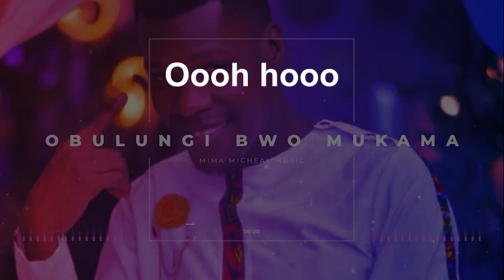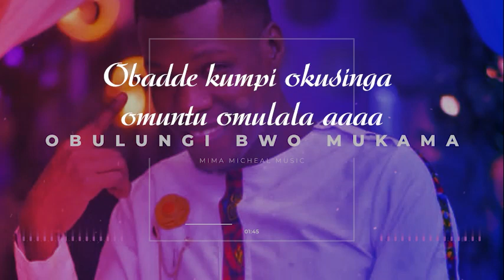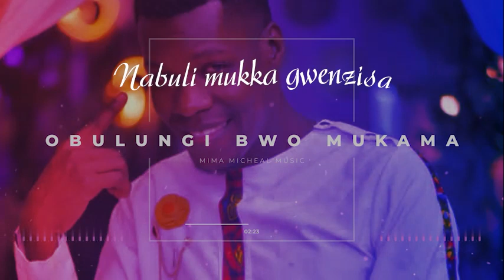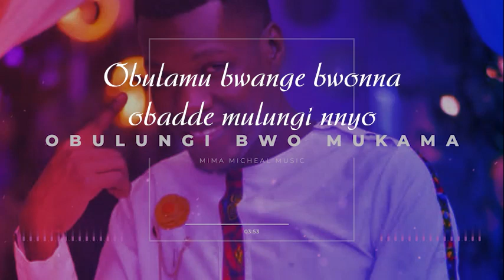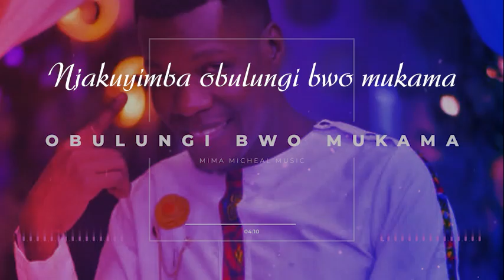GOODNESS OF GOD/in lugandan version (MIMA MICHEAL) new UGANDAN gospel music lyrics video 2022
I# Take# This# Opportunity# With# The# Humbleness# To# Thank The# BethelChurch# California# Who# Sing# This# Song# I# Respect# The# Anointing# And# The HOLYSPIRIT# Because# This# Song# Is# A# Blessings# To# Many# Millions# Of# Souls# Glory# Be# Back# To# The# Most# High# GOD#